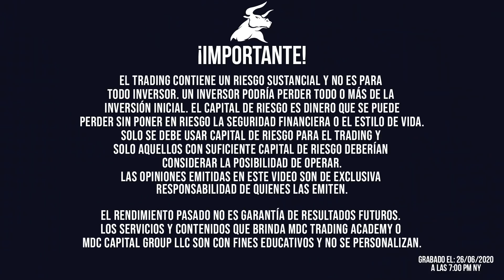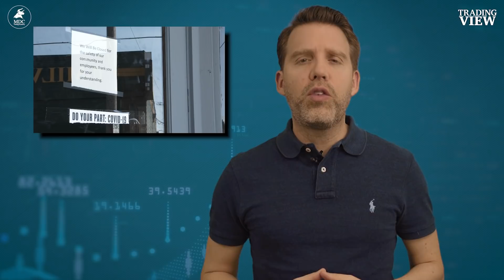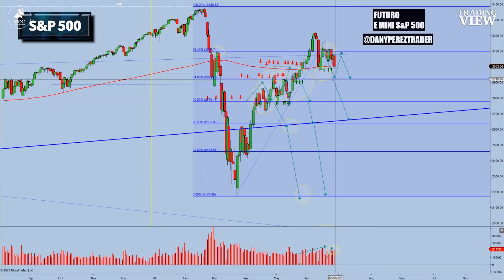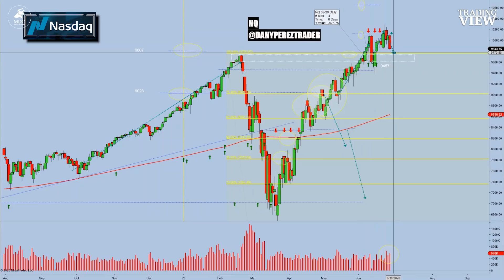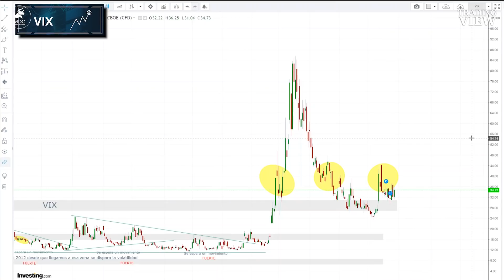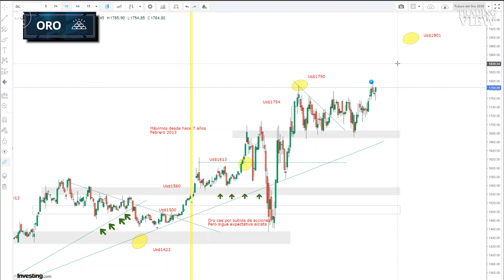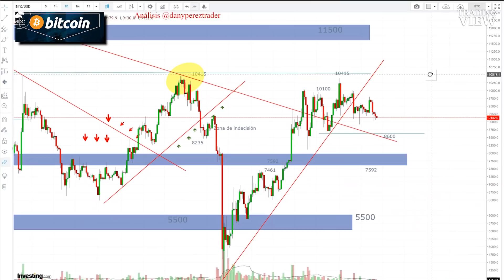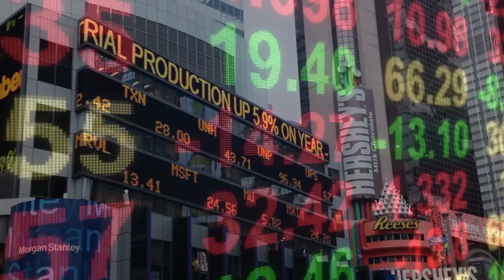🔥¡DÉCADA PERDIDA para la BOLSA!🚨 ¿SE REPITE LA HISTORIA? | Dany Perez Trader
▶¿Acaso estamos ante la probabilidad de que la está próxima década pueda ser una década perdida como pasó en Japón en los años 90?◀

Quédate al final del video porque te voy a contar la historia de Carlo Ponzi, el que popularizó el estafa piramidal a principio del siglo 20.

Tradingview EPISODIO 101

Como les decía en el pasado episodio del Tradingview el rebrote estaba tomando mucho auge y la ola está en su peor momento en muchas partes del mundo, por ejemplo el miércoles de la semana pasada se dio en los estados unidos el peor dia de casos de los que va de pandemia con más 45.500 infectados.

Lo cual pone en peligro muchas de las reaperturas de muchas industrias…y claro, los pequeños negocios son los más afectados.

Las medianas y pequeñas empresas han estado sometidas a un estrés muy fuerte, obligándolos a estar cerrar por completo o si ya pueden abrir es muy probable que sigan con una altísima reducción en sus operaciones, ingresos y margen de maniobra.

Es por esto, que existe una gran probabilidad que los niveles de deuda se están disparando y muchas de ellas, como se los he comentado en otros tradingview no puedan ni siquiera pagar y mucho menos sobrevivir a largo plazo esta crisis.

Estes es uno de los temas de mayor preocupación para el presidente de la reserva federal, incluso llegó a decir que estas empresas son el corazón de nuestra economía y a menudo encarnan el trabajo de generaciones.

Sumale a eso un nivel de desempleo altísimo y que puede volver tener otra oleada de despidos fuertes dependiendo del control de la pandemia, que pareciera que en este momento estamos muy lejos de eso.

Cada vez más, todo parece indicar que la recuperación rápida de la economía real puede estar muy lejos de la realidad, la incertidumbre sigue siendo la reina y verdaderamente existe una alta probabilidad que la próxima década pueda ser una especie de década perdida, tal cual como pasó en Japón en los años 90, porque se va a poner peor, UN DESASTRE FINANCIERO TOTAL.

Veremos en las gráficas los escenarios que esperamos para el futuro del S&P 500, Nasdaq, VIX, Petróleo, Oro y el Bitcoin con sus precios objetivos.

Dato curioso: 💥DEMASIADO BUENO PARA SER VERDAD🧐

⚠ No todo lo que brilla es oro. ¿Te has tropezado alguna vez con algo demasiado bueno para ser cierto?.
🚨A diario vemos publicaciones en redes sociales donde te “ofrecen ganancias extraordinarias” como doblar tus aportes en poco tiempo o superar varias veces el rendimiento de cualquier producto de inversión...TODO SIN HACER NADA, SOLO INVERTIR.
Casi a diario recibo preguntas de personas que me piden consejos sobre casos por el estilo y la verdad que estoy bien cansado de ver que esto se repita una y otra vez.
Es por esto que hice este video para que llegue a muchas personas y entiendan de una buena vez el origen de ese “MODELO DE NEGOCIO”que data de principios de 1900.
Carlo Ponzi, fue el que popularizó el famoso modelo ESQUEMA PIRAMIDAL usado frecuentemente hasta nuestros días. Su historia es sorprendente como llena de ESTAFAS E IRREGULARIDADES.
Conocer la historia es esencial para comprender la condición del ser humano, esto te permitirá evitar el error en el que incurren muchas de las personas en la actualidad. Además podrás construir, avanzar y si es necesario cambiar. QUE VIVA LA HISTORIA que siempre está para recordarnos a los que queremos recordar.
👉No te dejes ENGAÑAR, investiga, analiza, entiende en qué estás colocando tu dinero.

Cientos de Carlo Ponzi hoy siguen haciendo sus jugadas a partir de inversores o personas que no saben y se dejan DESLUMBRAR por la promesa de increíbles rendimientos SIN TRABAJO NI ESFUERZO.
▶COMENTA Y COMPARTE con esa persona que tiene que ver este video◀
Un abrazo.

🔥¡DÉCADA PERDIDA!🚨 ¿SE REPITE LA HISTORIA? | Dany Perez Trader